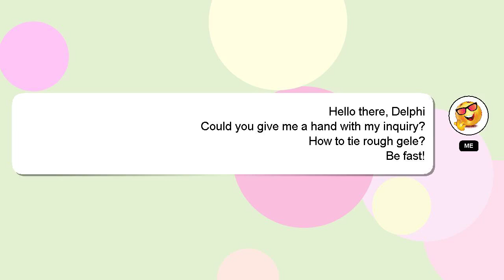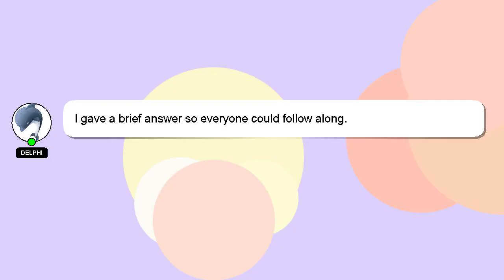How to tie rough gele?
A brief presentation of myself, Greetings, my name is Delphi. I am available to help you find solutions to your inquiries. - How to tie rough gele?

A 'heart' from me is a way of showing appreciation for your answer.

*2 What we are experimenting :*